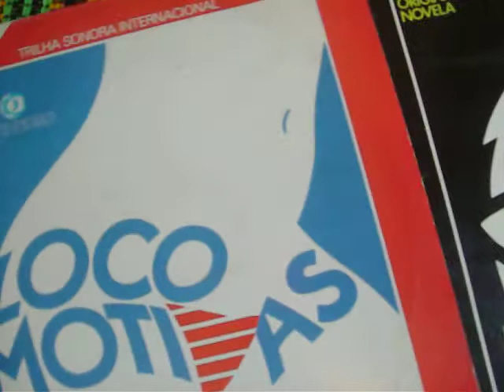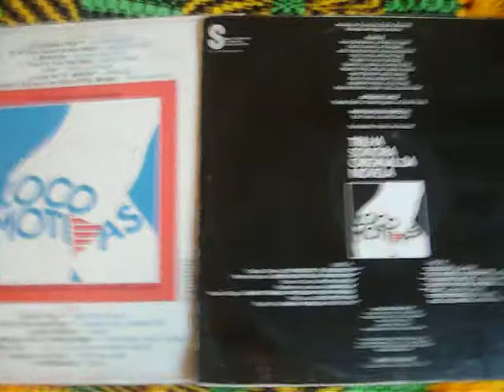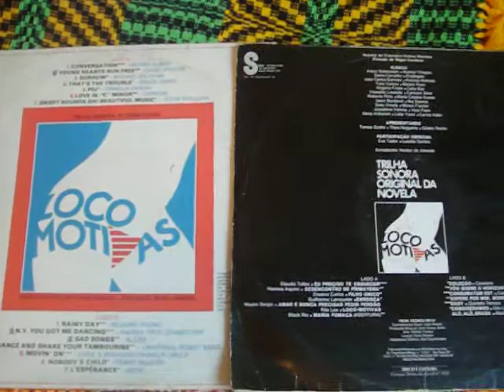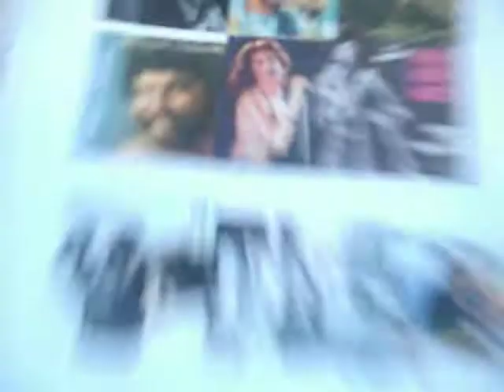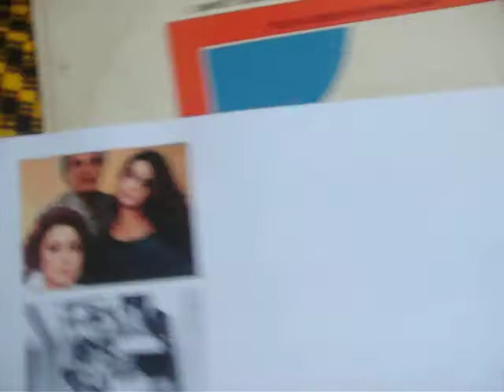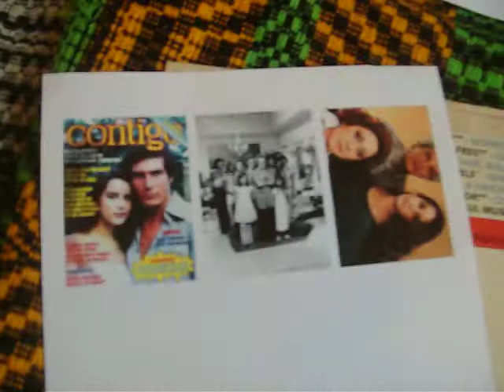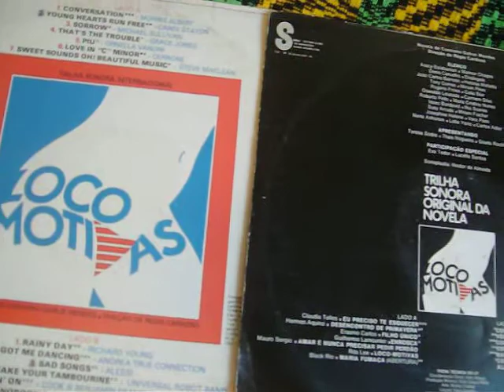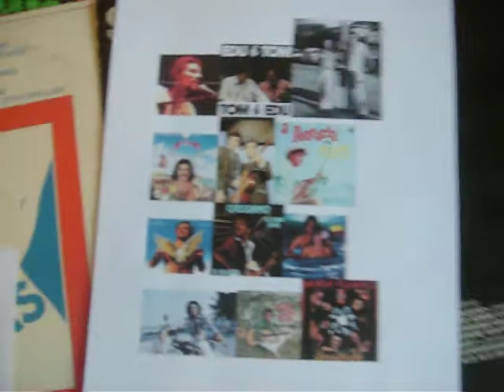Guilherme Jabur Mostra quarta parte LOCOMOTIVAS internacional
neste disco eu me recordo o que o didi (renato aragão)fazia quando pertencia aos trapalhoes.No disco internacional trás o selo 1877/1977 cem anos de som gravado ao qual alguns discos tiveram esse selo na contra capa e quem gravou o primeiro som de nossa era foi Thomas Edson.
Novela levada ao ar em 1977, e cujo autor é Cassiano Gabus Mendes e foi a primeira novela totalmente a cores do horário das 19 horas. Antes estúpido só passou a cores no ultimo capitulo. A novela e sua trilha sonora internacional esta em plena era discoteca dance music. E dentre os cantores tinha no meio dos 14 deste disco quatro 04 cantores brasileiros cantando em inglês. Morris Albert, Steve mc clean, Michael sullivan e richard young que nada mais nada menos é o grande Ricardo feghali  um dos componentes do grupo Roupa Nova.
A novela trás polemicas como o personagem netinho vivido pelo hoje diretor Denis carvalho e sua mãe margarida vivida pela saudosa Miriam pires. Ao qual protegia o filho demais da conta, ele era filho único e se apaixonou por celeste personagem de Ilka soares, bem mais velha do que ele, na gíria uma coroa enxuta. Mãe protetora ou pai coruja devem proteger ate quando for menor, depois de maior deve somente alertar o perigo, mas como diz na musica do Erasmo Carlos em um trecho. Quem esta na chuva é para se molhar, se não escutar a filha ou filho, e quebrar a cara, dançar sem musica, aí lembramos da estória de Jesus do filho prodigo.
Kiki blanche era ex vedete e tinha um salão de beleza e tinha a filha real  Milena Cabral personagem de Aracy balabalian e a sua mãe era Eva Tudor que adotou vários filhos incluindo Fernanda, que era na realidade sua neta  Lucélia santos era a atriz e depois descobriu que era filha de Milena ao qual antes disso zombava muito dela.
as duas trilhas sonoras são ótimas, tanto a nacional e internacional trazem mensagens ótimas e cantores exóticos como a cantora Grace Jones e o grupo cerrone que traz na capa mulher nua. E a capa de locomotivas é erótica, trás um desenho do órgão reprodutor e urinário da mulher.
Eis as duas trilhas e seus respectivos artistas.

Trilha Sonora Nacional
Eu Preciso Te Esquecer - Cláudia Telles (tema de Milena e Fábio)
Desencontro de Primavera - Hermes Aquino (tema de Machadinho)
Filho Único - Erasmo Carlos (tema de Netinho)
Enrosca - Guilherme Lamounier (tema de Patrícia)
Amar é Nunca Precisar Pedir Perdão - Mauro Sérgio (tema de Renata)
Locomotivas - Rita Lee (tema geral)
Maria Fumaça - Black Rio (tema de abertura)
Coleção - Cassiano (tema de Fernanda)
Vôo Sobre o Horizonte - Azimuth (tema de Kiki Blanche)
Consummatum Est - César Costa Filho (tema do núcleo do botequim)
Espere Por Mim, Morena - Luiz Gonzaga Jr. (tema de Machadinho e Gracinha)
Baby - Quinteto Ternura (tema de Lurdinha)
Consideramos - Edu Lobo (tema de Celeste)
Alô, Alô Brasil - Marília Pêra
[editar] Trilha Sonora Internacional
Conversation - Morris Albert (tema de Renata)
Young Hearts Run Free - Candi Staton (tema de Kiki Blanche)
Sorrow - Michael Sullivan (tema de Milena e Fábio)
That's The Trouble - Grace Jones (tema de locação)
Più - Ornella Vanoni (tema de Fernanda)
Love In C Minor - Cerrone (tema de locação)
Sweet Sounds, Oh! Beautiful Music - Steve McLean (tema de Machadinho e Gracinha)
Rainy Day - Richard Young (tema de Netinho e Celeste)
N.Y. You Got Me Dancin' - Andrea True Connection (tema de locação)
Sad Songs - Alessi (tema de Patrícia)
Dance And Shake Your Tambourine - Universal Robot Band (tema de locação)
Movin' On - Cook & Benjamin Franklin Group (tema de Gracinha)
Nobody's Child - Penny McLean (tema de Lurdinha)
L'Esperance - Artic (tema de Machadinho